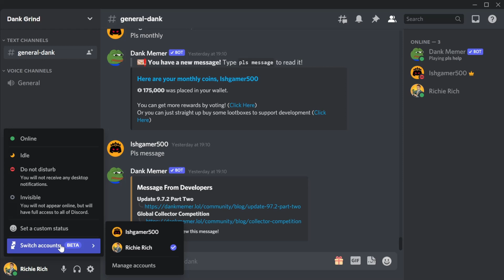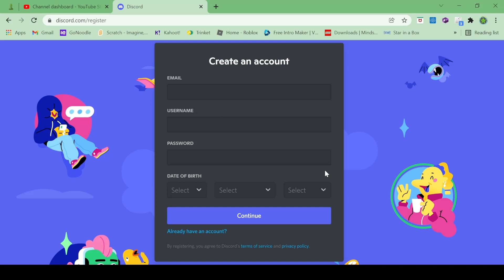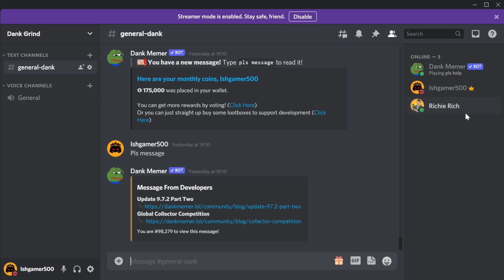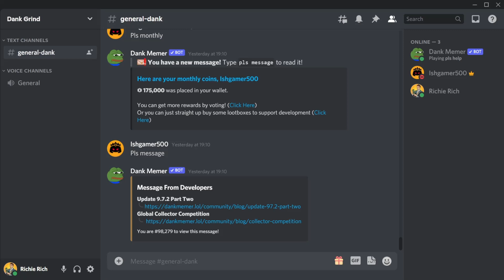How to CREATE ALT ACCOUNTS on Discord | Switch between accounts easily in seconds!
Create Alt accounts on Discord for whatever you may need! Explained in 4 mins. Switch in seconds!

Enjoy the alts :)